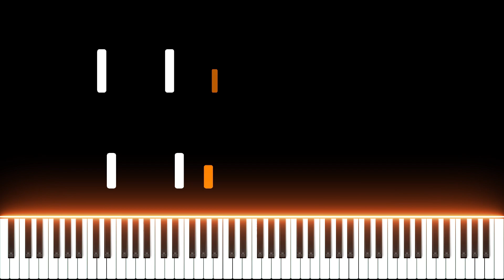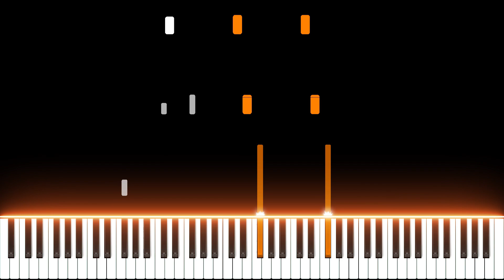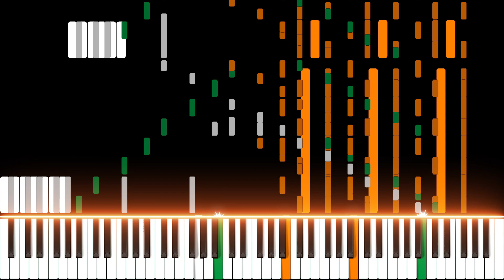【MIDI】RUSH NWFB (新世界第一巴士) (f.t. LeondCF)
Yolo,

Don't ask me why there is a new Rush video. I made it using school computer. Yes! I still didn't get a new computer.

Now my school is in post-exam activities, normally the activities are in morning, but I still have afternoon activities, so I have time before heading to another activity. That's why I can make this.

What is NWFB?

LeondCF helped me for editing the video for sure.

This midi is made in Domino, video rendered in Zenith, audio rendered in Keppy's Midi Converter, the whole video edited in Sony Vegas.

Soundfont: Modified Yamaha C7 VST (by SuperHeatWizard)

Zenith Pack: Synthesia X by mbms (deactivated link, can't find the website anymore)

Video edited in Sony Vegas by LeondCF

Credits:
Midi made by myself only, with brand new melody.
Video rendered and edited by @LeondCF

P.S. Salutation for NWFB